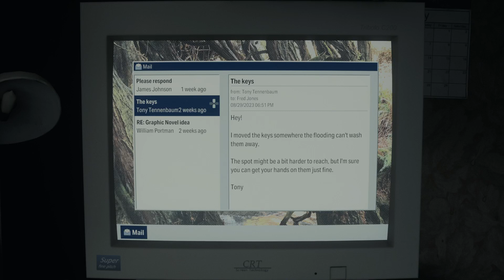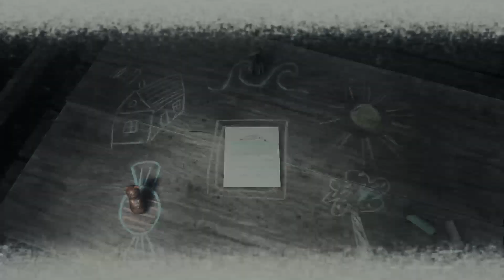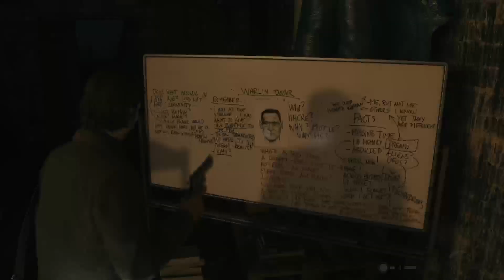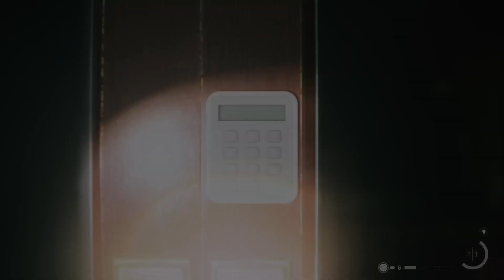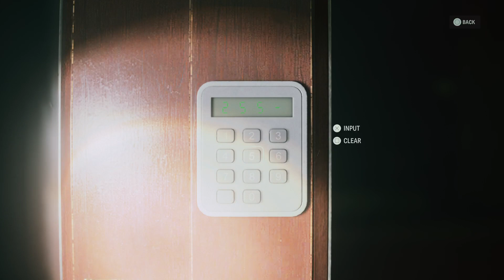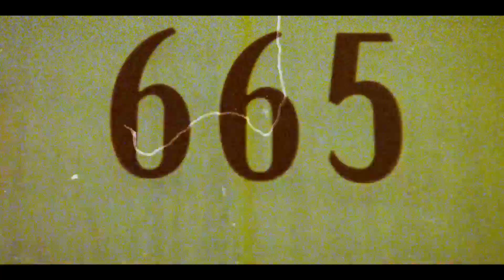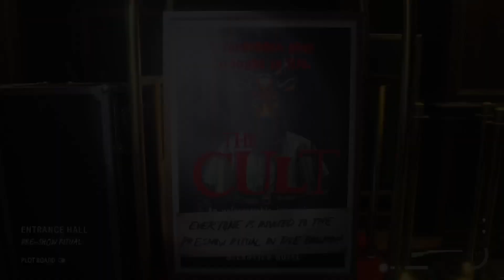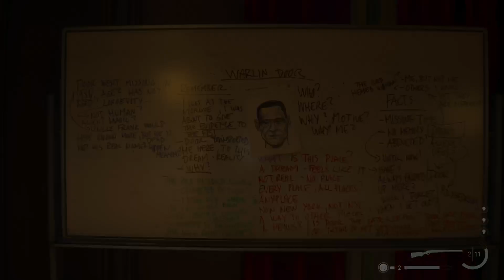Piemaster Plays Alan Wake 2: Part 4, Panicked screaming with Alan somewhere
Part four of my playthrough of Alan Wake 2. Here, we return to Alan's story and start with an epic musical number!